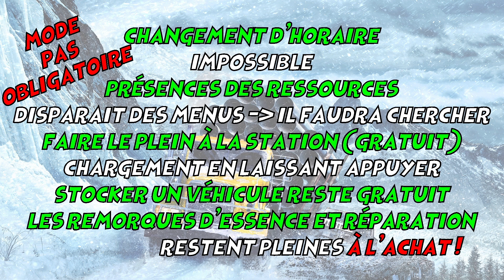Corrections et compléments mode hardcore + annonce live - Snworunner